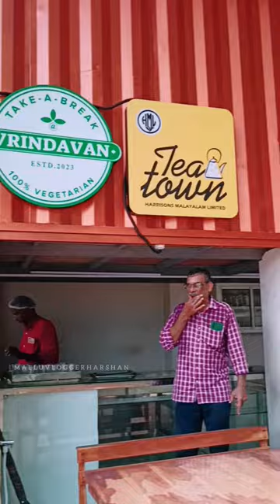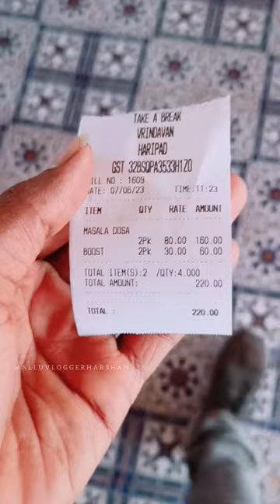MASSALA DOSHA | മസ്സാലദോഷ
ആലപ്പുഴ ജില്ലയിലെ ഹരിപ്പാട് ആണ് ഈ restaurant. near madhava junction